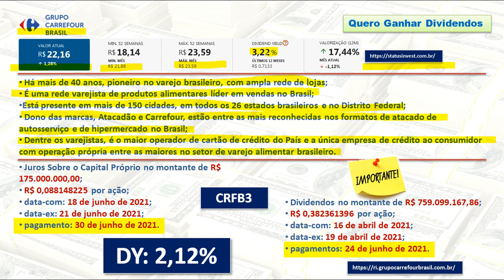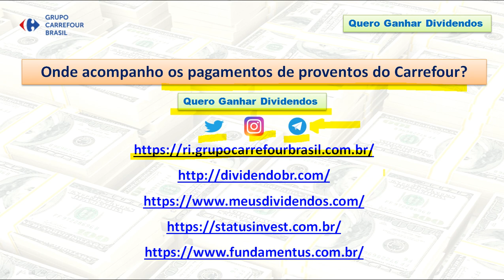Carrefour pagará 934 milhões em Dividendos e JCP - ATUALIZAÇÃO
00:00 Abertura
00:24 Apresentação do Canal
00:50 Pagamento de Dividendos e JCP pelo Carrefour
03:09 Onde acompanhar pagamento de proventos?
03:41 Fechamento

• Há mais de 40 anos, pioneiro no varejo brasileiro, com ampla rede de lojas;
•  É uma rede varejista de produtos alimentares líder em vendas no Brasil;
• Está presente em mais de 150 cidades, em todos os 26 estados brasileiros e no Distrito Federal;
•  Dono das marcas, Atacadão e Carrefour, estão entre as mais reconhecidas nos formatos de atacado de autosserviço e de hipermercado no Brasil;
•  Dentre os varejistas, é o maior operador de cartão de crédito do País e a única empresa de crédito ao consumidor com operação própria entre as maiores no setor de varejo alimentar brasileiro.
• Juros Sobre o Capital Próprio no montante de R$ 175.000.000,00;
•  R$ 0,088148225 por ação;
•  data-com: 18 de junho de 2021;
•  data-ex: 21 de junho de 2021;
•  pagamento: 30 de junho de 2021.
• Dividendos no montante de R$ 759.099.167,86;
•  R$ R$ 0,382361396 por ação;
•  data-com: 16 de abril de 2021;
•  data-ex: 19 de abril de 2021;
•  pagamento: 24 de junho de 2021.